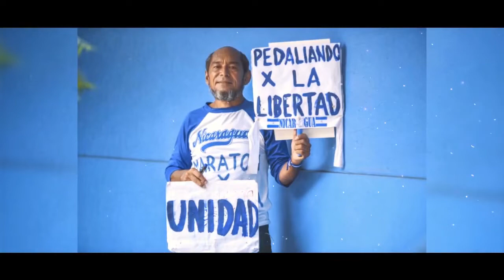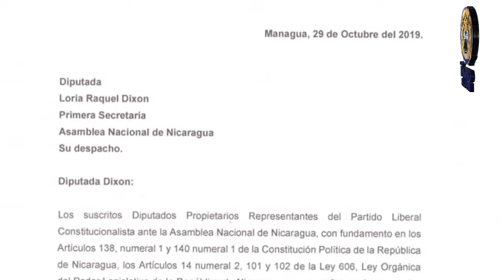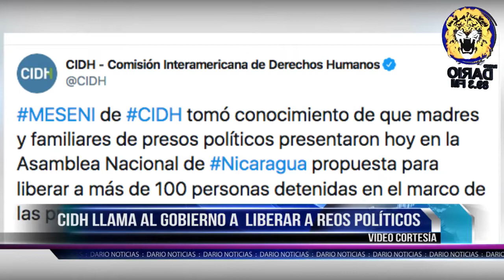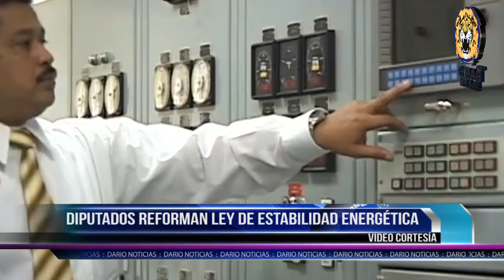NOTICIAS LIVE MARTES 29 DE OCTUBRE 2019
🔴 TITULARES

✅ CIDH llama al gobierno a liberar a los reos políticos

✅ Denuncian corrupción en la Corte Suprema de Justicia

✅ Universitarios anuncian marcha de la burla